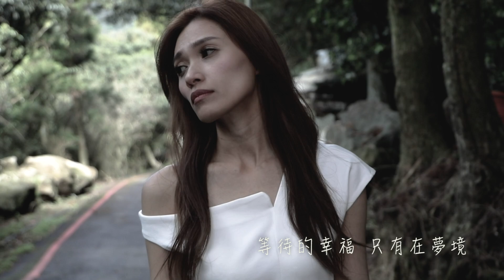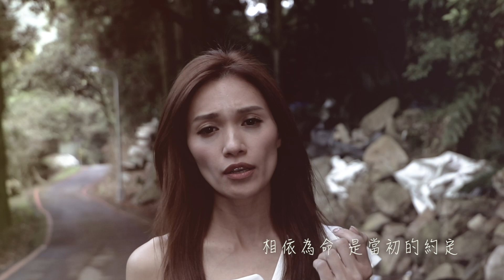方千玉《雨水代表阮心情》官方MV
2020 全新專輯 方千玉《舊情又綿綿》專輯 01/22 正式發行

線上專區:
雨水代表阮心情

這條路寸步難行這個夢心灰意冷
情淚滴滴為什流抺停

愛你的心已結成冰
腳步也嘸願停
叫我擱愛別人是無可能

哈~雨水代表阮心情
淋濕海誓山盟
相依為命是當初的約定

秋風嘛替阮抱不平
痴情愛已經來變形
等待的幸福只有在夢境

作詞：   邱宏瀛
作曲：   宋永謙